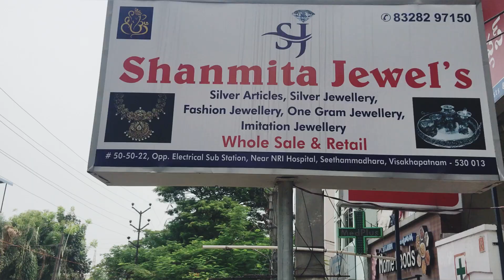(20) vizag Shanmita Jewel's Imitation Jewellery, Beads Customisation, Silver Articles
Best Shopping Vlogs Series - 20 | vizag Imitation Jewellery, Beads Customisation, Silver Articles